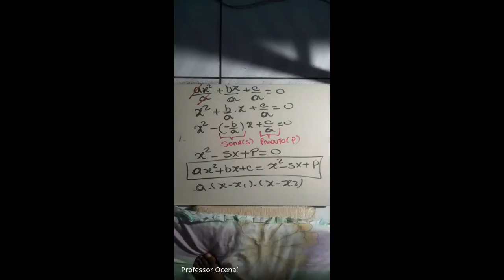11/06/2020 - Álgebra - 9º ano